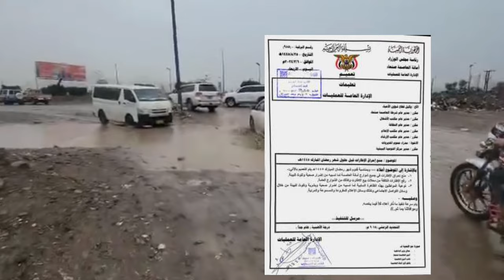صنعاء تمنع هذه الظاهرة وتحذر اليمنيين من شراء هذا النوع من التمور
صنعاء تمنع هذه الظاهرة وتحذر اليمنيين من شراء هذا النوع من التمور بمناسبة حلول شهر رمضان الكريم وزارة الداخلية بصنعاء تمنع هذه الظاهرة منعا" باتا" وتحذر المخالفين  وتحذير للمواطنين من شراء هذا الأنواع من التمور

 اصدرت وزارة الداخلية بالعاصمة صنعاء تعميم لجميع المواطنين بعدم اطلاق الاعيرة النارية واشعال الاطارات احتفاء بحلول شهر رمضان المبارك   وحذرت الوزارة في التعميم بمعاقبة كل من يخالف ماورد في التعميم

وكما حذر مختص في التمور من نوع تمور معين منتشر في الأسواق ، حيث يقوم بعض الأشخاص والمحلات بالتلاعب فيه . وقال أبو محمد الرجيعي مختص في التمور خلال مقطع فيديو متداول : ” احذروا تمور الليزر ، والتي تفقد التمر جميع خواصه الطبيعية
ولفت إلى أن لون تمور الليزر يكون أصفر وهو لون مؤقت ، حيث يبدأ يتغير تدريجياً إلى اللون الأسود بعد استخدامه .   وبسؤاله عن كيفية التفرقة بين تمور الليزر والطبيعية ، أجاب : “إذا وجدت التمر لون أصفر واحد فهذا بيكون ليزر ، أما إذا وجدت لونه مختلف كل واحدة غير الثانية فهذا بيكون طبيعي”

اول يوم رمضان 2024

رمضان 2024 السعودية

سهم الاخباريه

متا رمضان

موعد رمضان

هلال رمضان 2024

أول ايام رمضان 2024

اخبار رمضان 2024

اهلا رمضان

اي يوم رمضان 2024

رمضان 2024

ماثيو رمضان 2024

اول ايام رمضان 2024

هلال رمضان

اعلان رمضان 2024

رمضان

اول يوم رمضان

اول ايام رمضان

ماثيو رمضان

ايحين رمضان

برامج رمضان 2024

رؤية هلال رمضان 2024

رمضان في السعودية

رمضان في اليمن

شهر الخير هل علينا

طافش المفصع اخر حلقه

فطور رمضان

فنانيس رمضان 2024

رمضان في السعودية

رمضان في اليمن

فطور رمضان

فنانيس رمضان 2024

متى اول يوم رمضان 2024

متى سيكون رمضان

متى شهر رمضان 2024

مسلسل رمضان 2024 اليمنيه

مسلسلات رمضان 2024 اليمنيه

مسلسلات يمنية رمضان 2024

موعد رمضان 2024 في الجزائر

موعد رمضان 2024 في السعودية

رمضان 2024

أول رمضان 2024

اناشید رمضان 2024

انواع السلطات وطريقة عملها

اول ايام شهر رمضان

اول ايام شهر رمضان 2024

اول شهر رمضان

بداية شهر رمضان 2024

برج الجوزاء

برومو مسلسلات رمضان 2024

تحري هلال رمضان 2024

ترحيب رمضان 2024

تهنئة رمضان

توقعات شهر رمضان 2024

وحدد الجوبي موعد رمضان بالدقيقة في 23 مدينة وبلدة يمنية بحسب وحركات القمر ليوم غد الأحد 10 مارس 2024م الموافق 29 شعبان 1445 وهي كالتالي :

1 - صنعاء : يطلع القمر قبل شروق الشمس بمقدار صفر دقيقة و22 ثانية ، ويتوسط الهلال بعد زوال الشمس بمقدار 4 دقائق و10 ثوان ، ويغرب الهلال بعد غروب الشمس بمقدار 12 دقيقة و35 ثانية

2 - عدن : يطلع القمر قبل شروق الشمس بمقدار دقيقة واحدة و17 ثانية ، ويتوسط الهلال بعد زوال الشمس بمقدار 4 دقائق و3 ثوان ، ويغرب الهلال بعد غروب الشمس بمقدار 12 دقيقة و35 ثانية

3 - تعز : يطلع القمر قبل شروق الشمس بمقدار صفر دقيقة و55 ثانية ، ويتوسط الهلال بعد زوال الشمس بمقدار 4 دقائق و12 ثانية ، ويغرب الهلال بعد غروب الشمس بمقدار 12 دقيقة و42 ثانية

4 - المكلا : يطلع القمر قبل شروق الشمس بمقدار دقيقة واحدة و15 ثانية ، ويتوسط الهلال بعد زوال الشمس بمقدار 3 دقائق و27 ثانية ، ويغرب الهلال بعد غروب الشمس بمقدار 11 دقيقة و48 ثانية

5 - الحديده : يطلع القمر قبل شروق الشمس بمقدار صفر دقيقة و23 ثانية ، ويتوسط الهلال بعد زوال الشمس بمقدار 4 دقائق و21 ثانية ، ويغرب الهلال بعد غروب الشمس بمقدار 12 دقيقة و49 ثانية

6 - عمران : يطلع القمر قبل شروق الشمس بمقدار صفر دقيقة و13 ثانية ، ويتوسط الهلال بعد زوال الشمس بمقدار 4 دقائق و12 ثانية ، ويغرب الهلال بعد غروب الشمس بمقدار 12 دقيقة و36 ثانية

7 - ذمار : يطلع القمر قبل شروق الشمس بمقدار صفر دقيقة و39 ثانية ، ويتوسط الهلال بعد زوال الشمس بمقدار 4 دقائق و8 ثوان ، ويغرب الهلال بعد غروب الشمس بمقدار 12 دقيقة و35 ثانية

8 - إب : يطلع القمر قبل شروق الشمس بمقدار صفر دقيقة و48 ثانية ، ويتوسط الهلال بعد زوال الشمس بمقدار 4 دقائق و10 ثوان ، ويغرب الهلال بعد غروب الشمس بمقدار 12 دقيقة و40 ثانية

9 - مأرب : يطلع القمر قبل شروق الشمس بمقدار صفر دقيقة و28 ثانية ، ويتوسط الهلال بعد زوال الشمس بمقدار 4 دقائق وصفر ثانية ، ويغرب الهلال بعد غروب الشمس بمقدار 12 دقيقة و23 ثانية

10 - الجوف : يطلع القمر قبل شروق الشمس بمقدار صفر دقيقة و11 ثانية ، ويتوسط الهلال بعد زوال الشمس بمقدار 4 دقائق و5 ثوان ، ويغرب الهلال بعد غروب الشمس بمقدار 12 دقيقة و26 ثانية

11 - صعده : يطلع الهلال بعد شروق الشمس بمقدار صفر دقيقة و12 ثانية ، ويتوسط الهلال بعد زوال الشمس بمقدار 4 دقائق و14 ثانية ، ويغرب الهلال بعد غروب الشمس بمقدار 12 دقيقة و34 ثانية